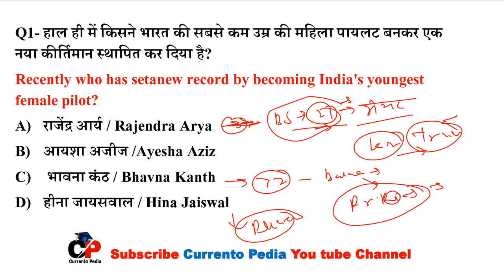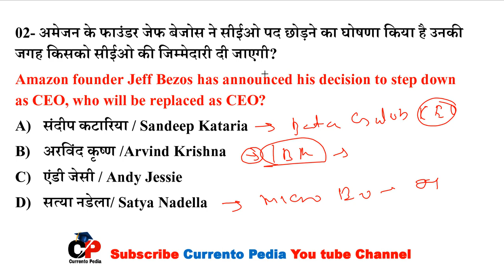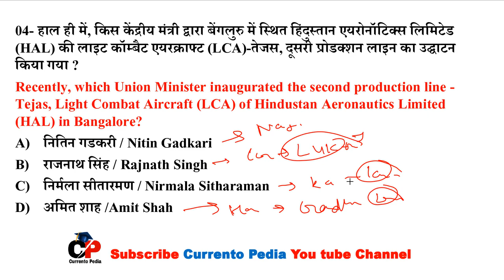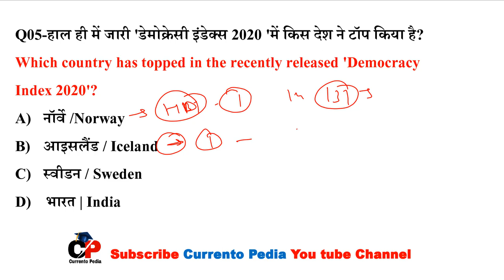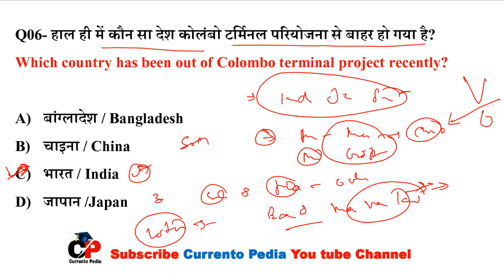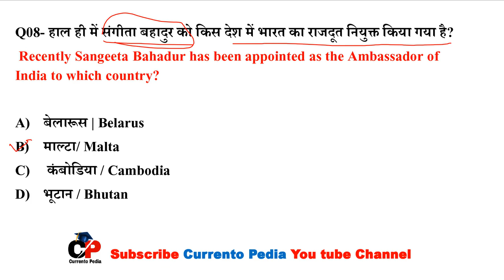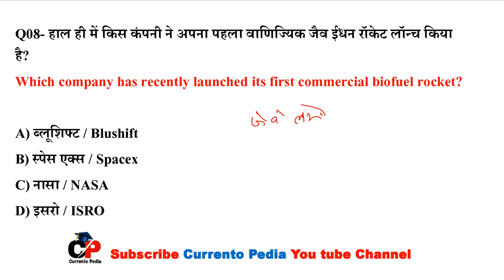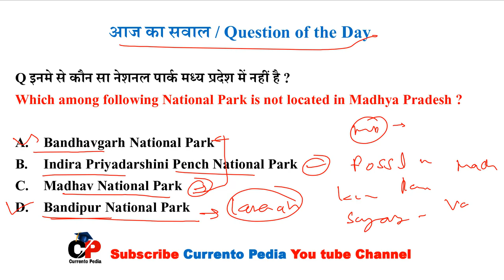5 February 2021 Current Affairs in Hindi | Daily Current in Hindi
5 February 2021 Current Affairs | India & World Daily Affairs | Current Affairs 2021 February

इस विडियो में आज के करेंट अफेयर्स के चुनिंदा प्रश्नों को लिया गया है जो आपके आनेवाले प्रतियोगी परीक्षाओं जैसे SSC CGL, CHSL, RRB NTPC, GROUP D, UPSC, State PSC आदि  के लिए अति-उपयोगी है। ऐसे ही डेली करेंट अफेयर्स देखने के लिए Currento Pedia चैनल को जरूर सब्सक्राइव करें।